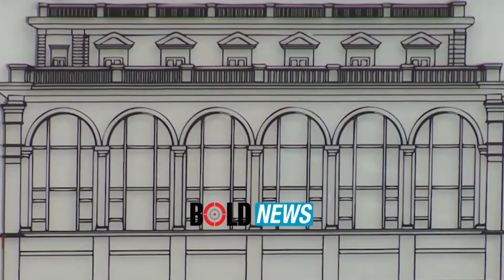Vetingu i Marinela Osmanit nën hijen e burrit, prokurorit-avokat të trafikantit Geron Xhafaj